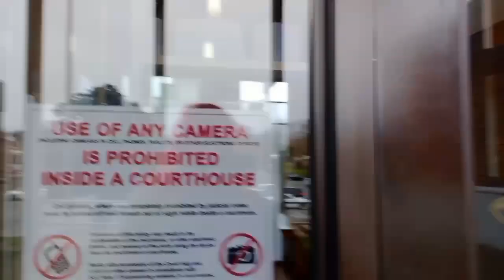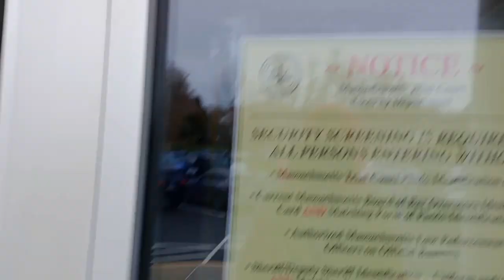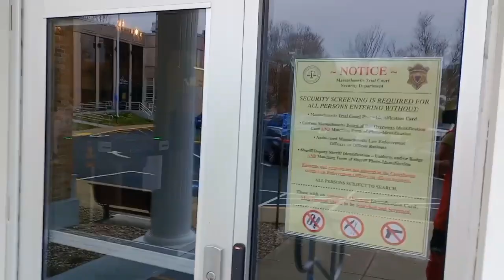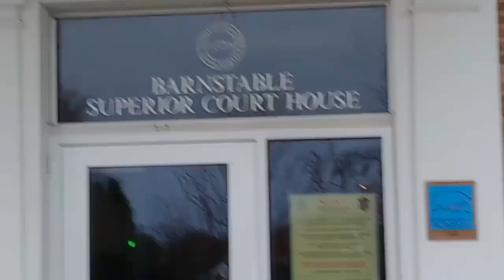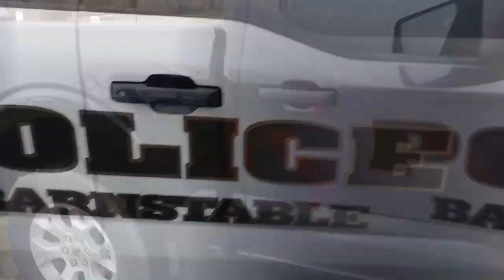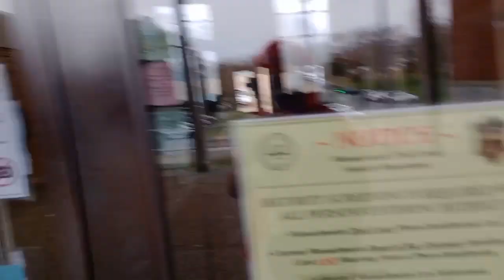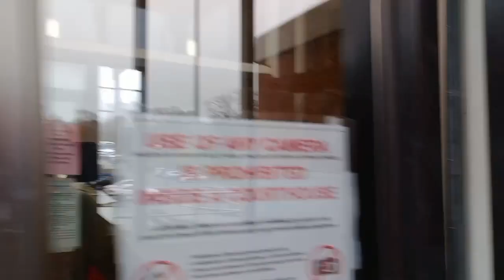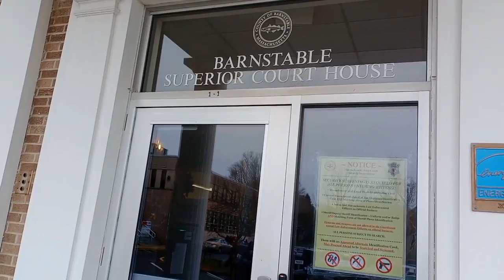Transgender pig "Miss Piglet" goes to barnstable court and has her rights violated by court officers